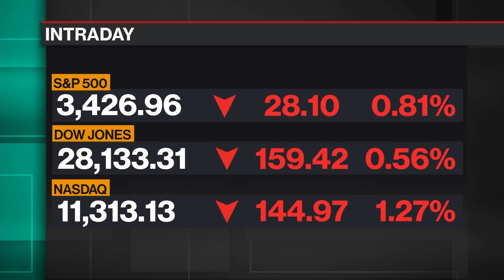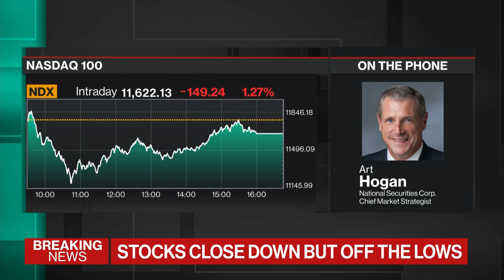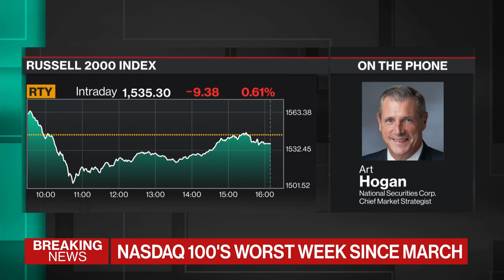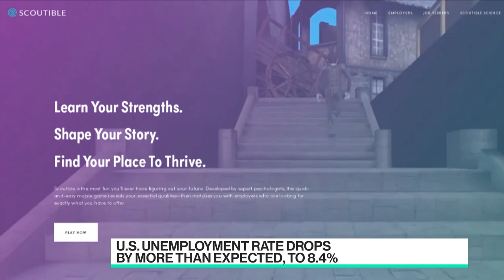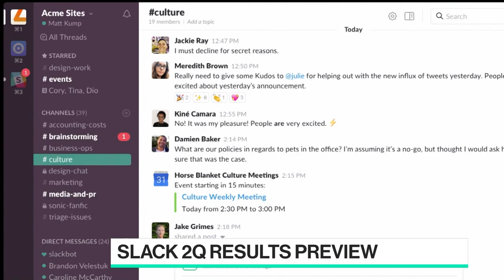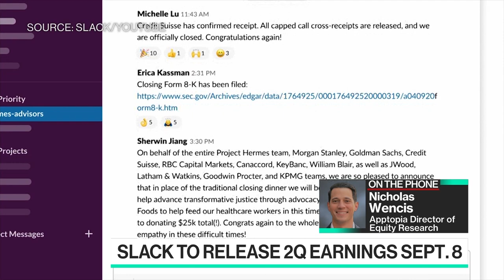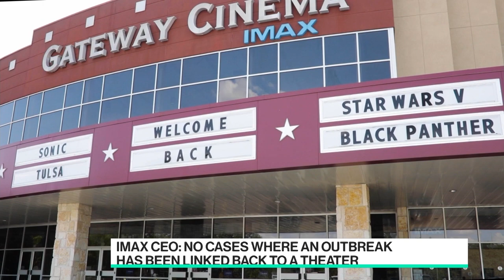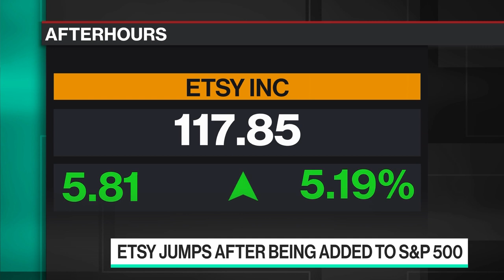'Bloomberg Technology' Full Show (09/04/2020)